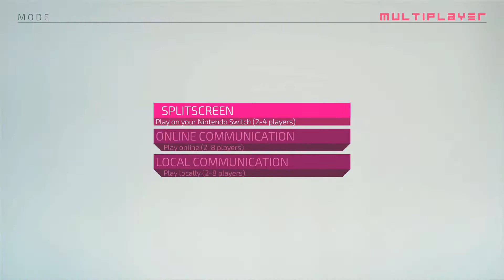Fast RMX - Alleine in der Lobby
Fast RMX ist ein Nintendo Switch exklusives Rennspiel, welches von Shin'en Multimedia entwickelt wurde. Es wurde stark von Nintendos F Zero Spielereihe inspiriert.